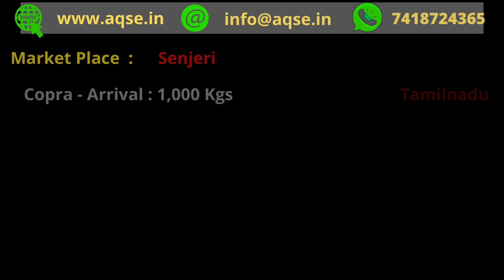Copra Price at Important Places | திங்கட்கிழமை நடந்த கொப்பரை விற்பனை | Thengai Kalam | தேங்காய் களம்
Copra Price report for 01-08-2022

Copra Price at Senjeri
Copra Price at Anthiyur
Copra Price at Elumathur
Copra Price at Kodumudi
திங்கட்கிழமை 01/08/2022 அன்று எழுமாத்தூரில் நடந்த கொப்பரை ஏலம்
திங்கட்கிழமை 01/08/2022 அன்று அந்தியூரில் நடந்த கொப்பரை ஏலம்
திங்கட்கிழமை 01/08/2022 அன்று கொடுமுடியில் நடந்த கொப்பரை ஏலம்
தினசரி கொப்பரை கொள்முதல் விலைகள் பற்றிய தகவல் @AQSEGroup

Tamilnadu Copra Mandi News @AQSEGroup